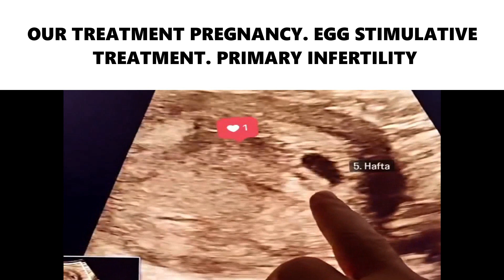OUR TREATMENT PREGNANCY. EGG STIMULATIVE TREATMENT. PRIMARY INFERTILITY